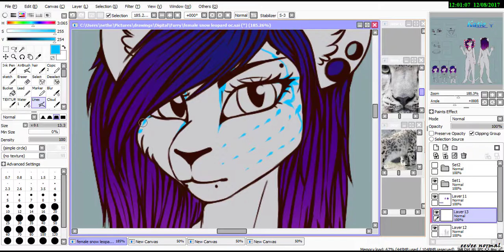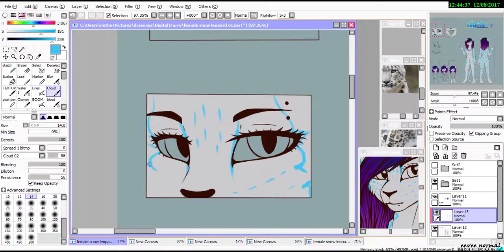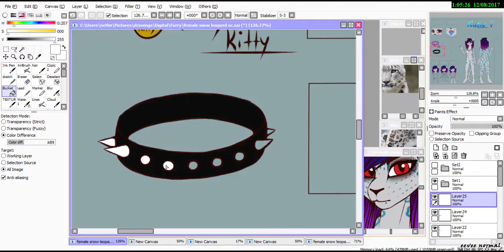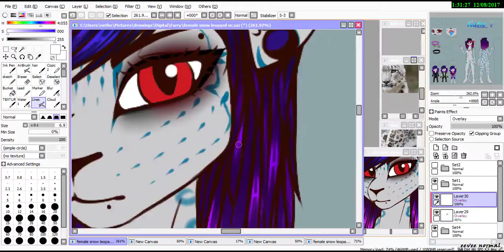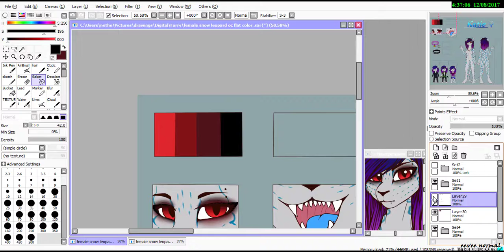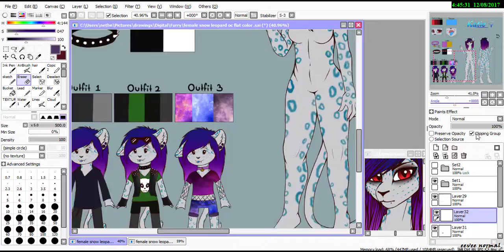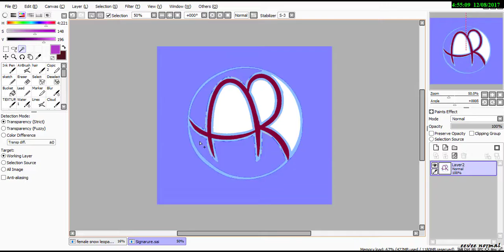New character (anthro)- speedpaint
The video ends at around 6.20. I messed the video up haha XD sowwy.
please read

programs:
paint tool sai
camtasia 9
Wacom tablet

song(s):
Sleep is 4 suckas by hello kylie.
white noise by FEMM.
Sugar Rush by Myah Marie.

cya all in the next video (i hope heh)

~aaaaaand Artquake is out. beiiiiiii